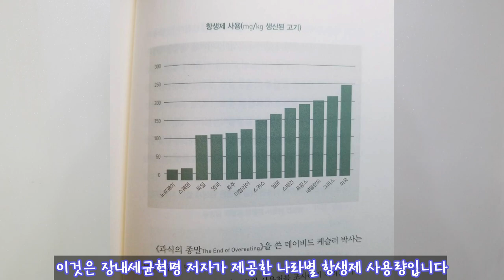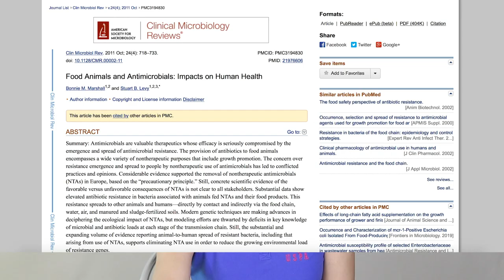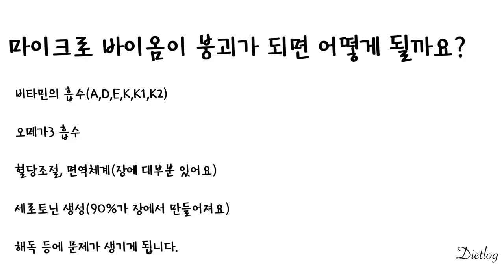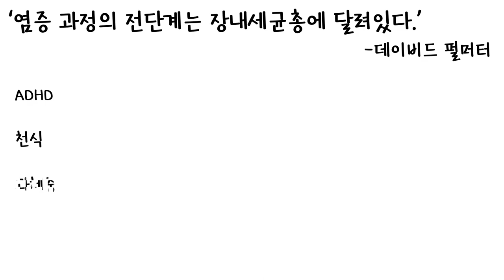무항생제고기를 선택해야 하는 이유 [카니보어, 저탄고지, lchf, 키토제닉 다이어트] [다이어트로그]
안녕하세요, Dietlog입니다.

제가 육류와 관련된 식단에 관해 컨텐츠를 다루다보니, 육류의 선택에 관해서 많은 질문을 받고는 합니다.
저의 모토인 ‘건강한 다이어트 정보’를 위해서 저는 올바른 정보를 얘기해드려야 한다는 생각이 되는데요!

오늘은 항생제가 얼만큼 축산에 사용되고, 몸에 어떤 영향을 미치는지에 관해 다뤘습니다.
어렴풋이만 알고 있던 내용을 연구하고, 공부하면서 항생제고기, 그리고 한국의 항생제고기에 관해 좀 무섭고 슬프단 생각이 들었습니다.

소비자들이 인지를 하고, 이러한 시스템을 바꾸는데 움직이게 되기를 소망해봅니다. :)

*정정합니다 : 제가 천톤의 절반인 550kg 이라고 했는데, 제가 조사중에 흥분해서 실수 했습니다. 천톤의 550kg은 절반이 아닙니다;ㅁ;!!

1. 리셋다이어트 시작 과 실패

2. 자가 장치료

3. 요오드 프로토콜 (갑상선 저하에 필요)

4. 내가 먹는 영양제들

5. 나의 다이어트 인생